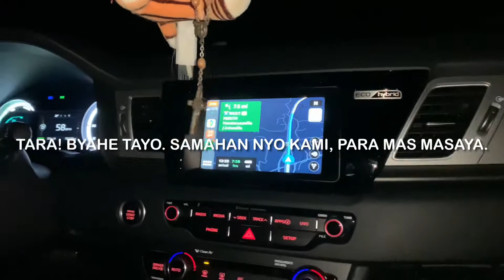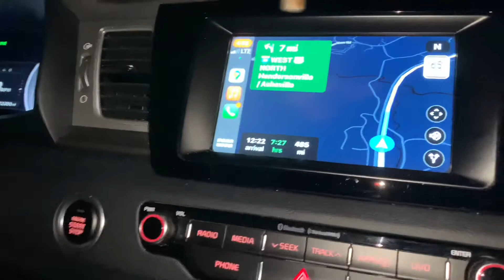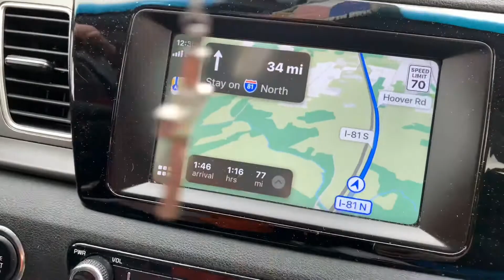Washington DC trip 2/7/21